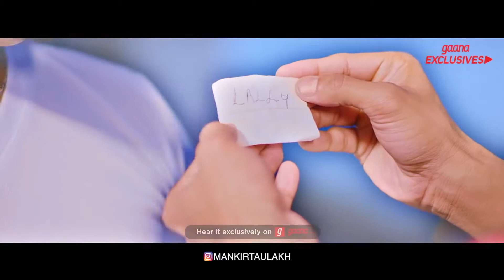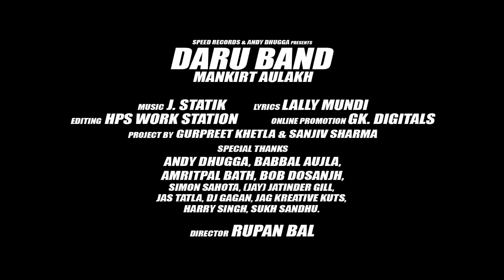Daru Band song Artist Mankirt Aulakh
Hd latest vidio